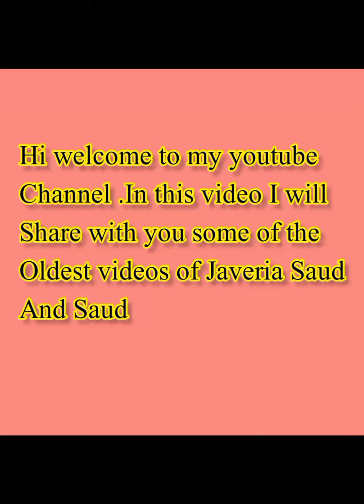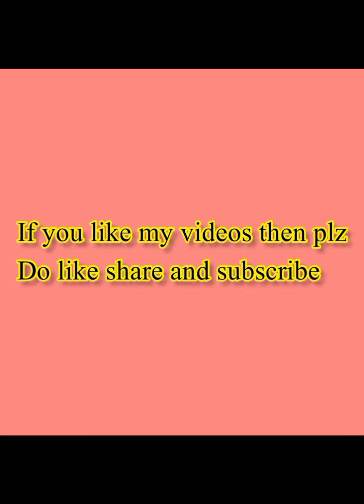Javeria Saud and Saud qasim wedding video/Javeria Saud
Javeria Saud and Saud qasim wedding pics
Javeria Saud wedding video
Javeria Saud all function pics
best Pakistani couple
Javeria Saud